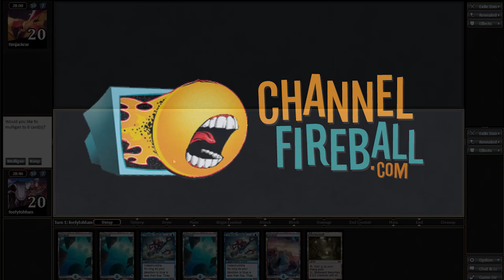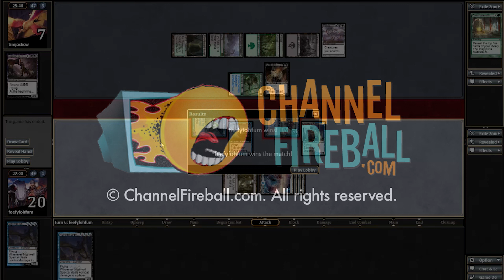Channel Jacob Wilson - Standard Mono Blue Devotion #3 (Match 2, Game 2)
Before the PT, many players gave up on their Mono-U matchup. Now might be the best spot in the metagame for the deck!